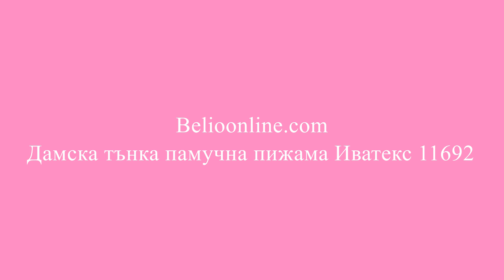Дамска тънка памучна пижама Иватекс 11692 Сладка Крава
🤍Дамска тънка памучна пижама Иватекс 11692 Сладка Крава от Belioonline